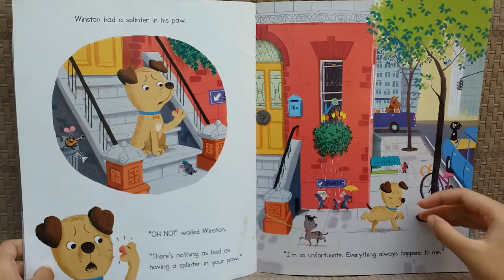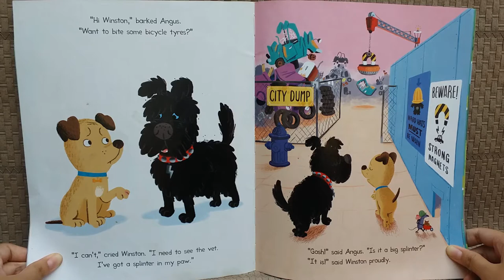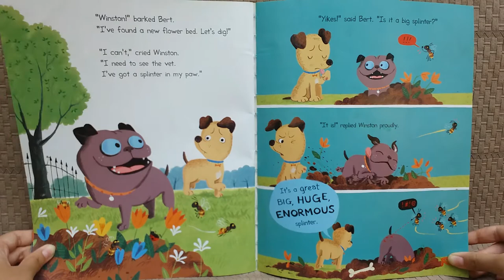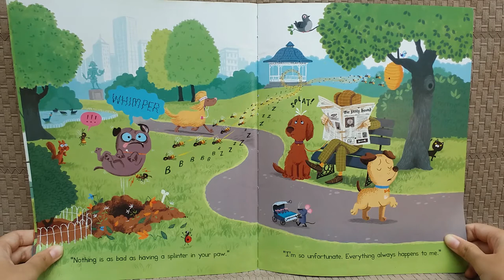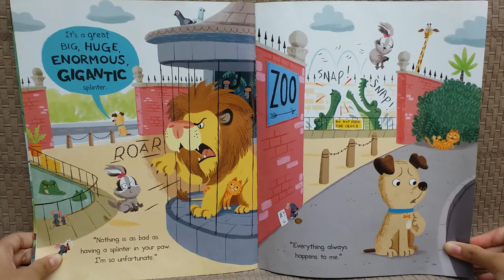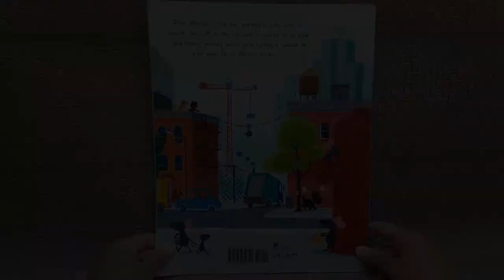Winston was Worried - Feeling Story for Preschoolers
Feeling worried? What makes you feel worried? Have you ever felt so worried just like Winston? Let's look around, maybe there are others who have bigger problem than us :)

Written by Pamela Duncan Edwards
Illustrated by Benji Davies
For age 1-8

Tons of thanks for reading along with us!